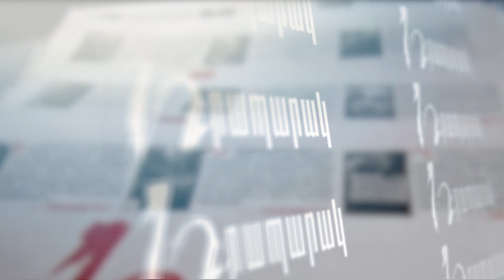Ընտանիքից կալանավորում են 1 հոգու.Մալաքյան եղբայրների քրգործ